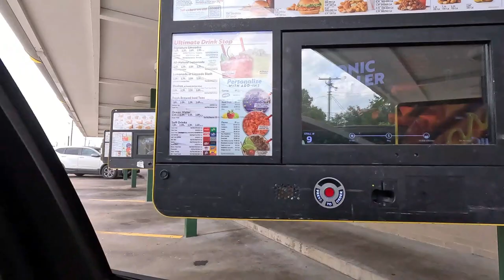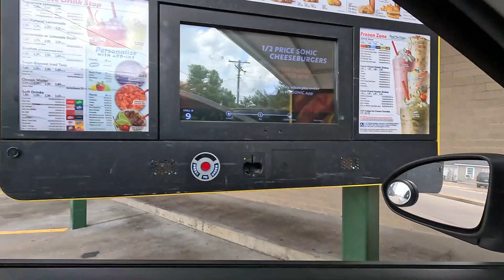Heading to Sonic for Burger's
More content on this trip is available on my Facebook Page, A Crazy Kano in the Philippines...

Follow along as I live life in the Philippines